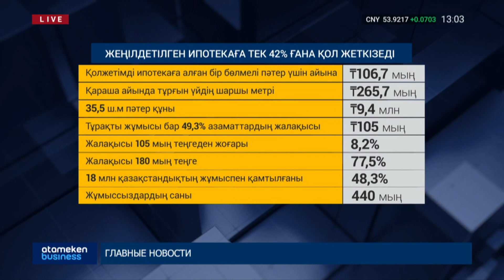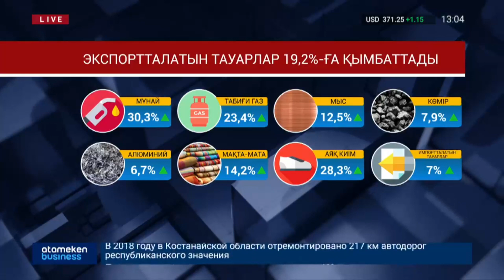Басты жаңалықтар. 14.12.2018 күнгі шығарылым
• Президент Қазақстандықтарды тәуелсіздік мерекесімен құттықтады;
• «ҚазТрансГаз аймақ» тұтынушыларға 268 млн теңге қайтарады;
• Қолжетімді ипотеканы тұрақты жұмысы бар азаматтардың 42% ғана ала алады;
• ХВҚ: қаржы жүйесін кезекті қауіпті дағдарыс күтіп тұр;
• Биыл алғашқы жартыжылдықта  $12,3 млрд инвестиция тартылған;
• Экспортталатын тауарлар 19,2%-ға қымбаттады;
• Елімізде бір жылда дизель отыны 20 пайызға қымбаттаған;
• Алматы - Астана жолының бөлігі $500 млн-ға жөнделеді;
• Ауаны тазартатын құрылғы Қазақстанда шығарылатын болады;
• Қазақстандық спутник ғарыштан алғашқы түсірілімін жариялады.